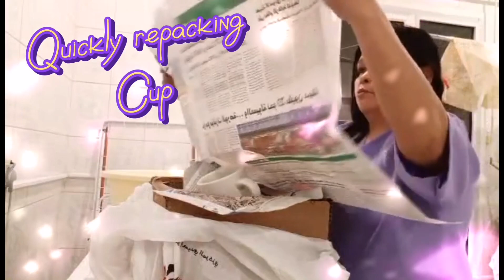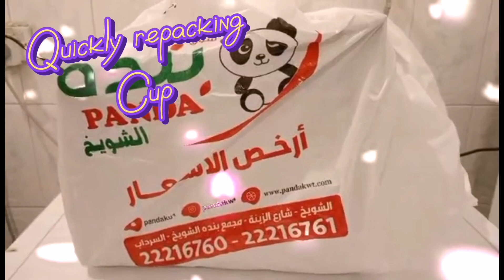Quickly wrapping cup //Bernadeth Dagohoy Channel